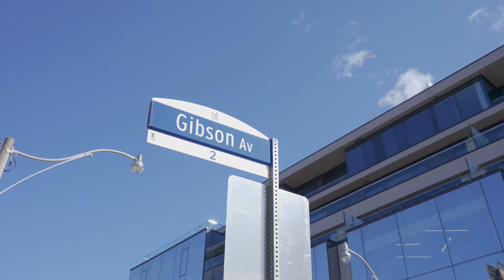19 Gibson Avenue || Rosedale - Armin Group Real Estate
If you have been searching for a home that exudes character, charm and authenticity, this magazine-worthy abode might be "The One." Beautifully renovated throughout with sophisticated and highly refined finishes.

Learn more about this beautiful home in the heart of Rosedale / Summerhill